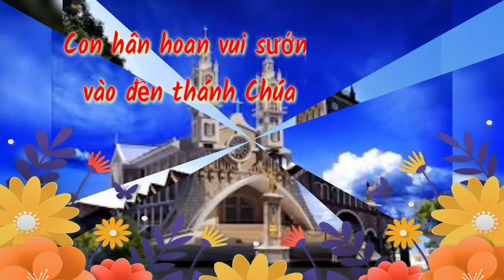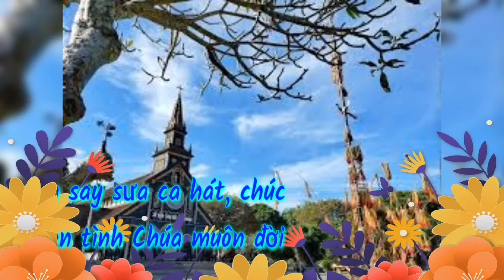(ATQ1) Con Hân Hoan (vui sướng khi vào đền thánh Chúa Trời... - Nguyễn Duy)